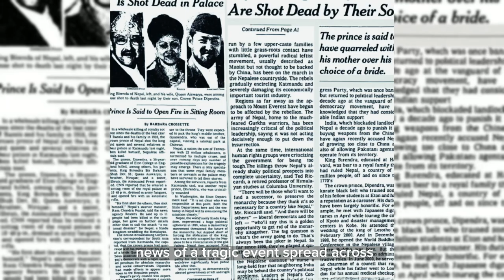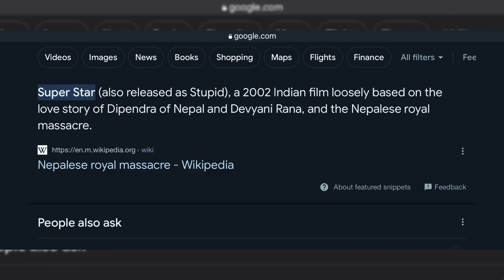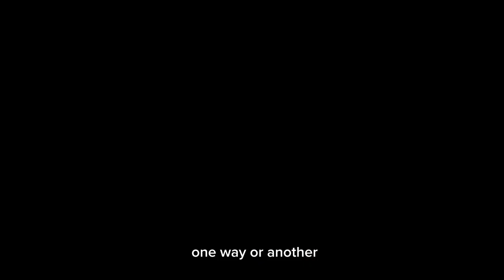Mysteries Behind The Nepalese Royal Massacre || Documentary 2001 NEPAL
Witness the haunting and untold story behind one of Nepal's darkest chapters in history-the Royal Massacre. This powerful documentary delves deep into the shocking events that unfolded within the walls of Narayanhiti Palace. Through gripping narratives, rare footage, and exclusive interviews, discover the untold secrets, political intrigue, and deep-seated emotions that surrounded this tragic incident. Explore the aftermath and its impact on Nepal's monarchy and society, providing a captivating exploration of a nation forever changed.